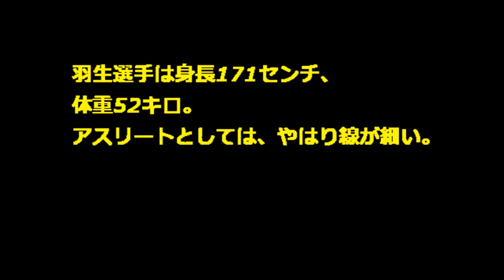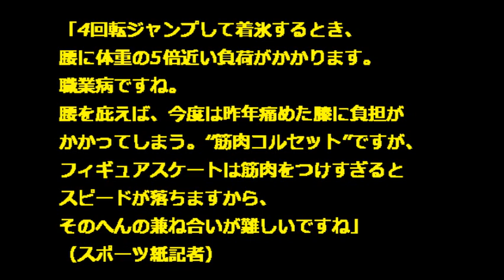【羽生結弦 腰痛 欠場】 羽生結弦 “腰に爆弾” シーズン初戦欠場！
ソチ五輪に続いて、3月の世界選手権を制したフィギュアスケートの羽生結弦選手（19）がピンチ！
練習中に腰を痛め、10月10日から始まるフィンランディア杯を欠場することに。病名は、筋筋膜性腰痛症。

アスリートに怪我はつきものですが、腰痛ということで慢性化しないか
心配です。
きちんと治してから、復帰して欲しいですね。